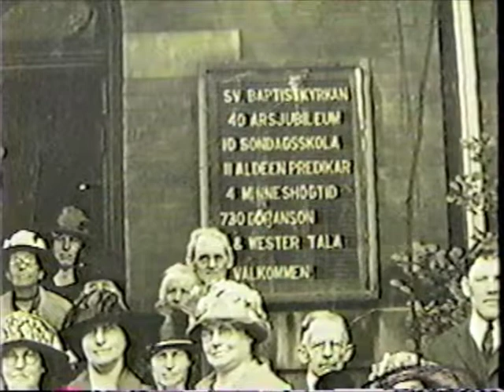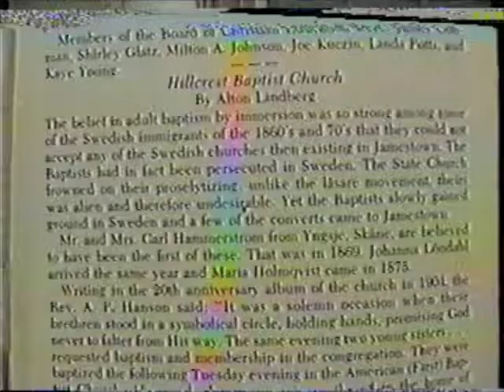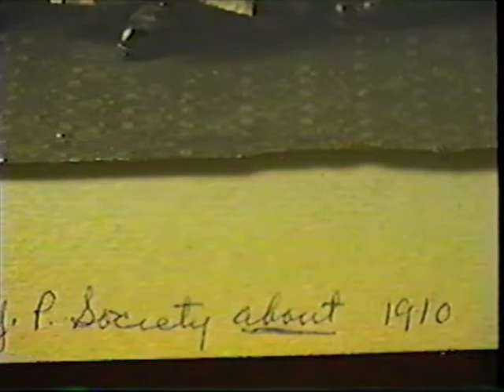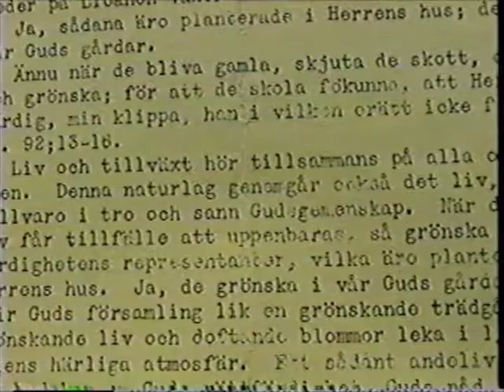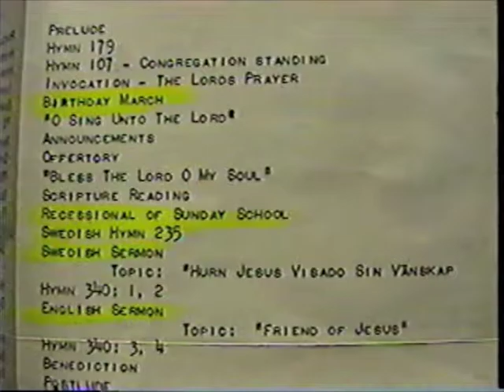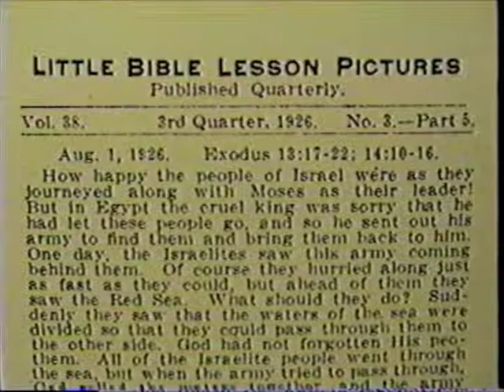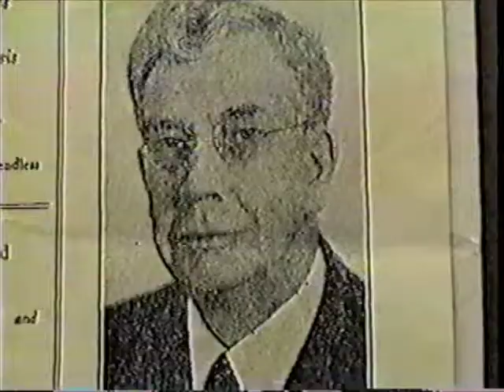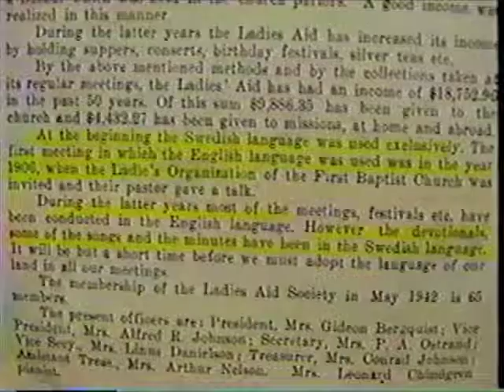Gladys Peterson: Bio: Chap. 7: "Church"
A major part of Gladys Peterson's life is the Chandler St./Hillcrest Baptist Church locoed in Jamestown N.Y. This Chapter 7 of the Gladys Peterson Biography Project entitled "Church". Her family reflects on the family's roots in the faith and its legacy.